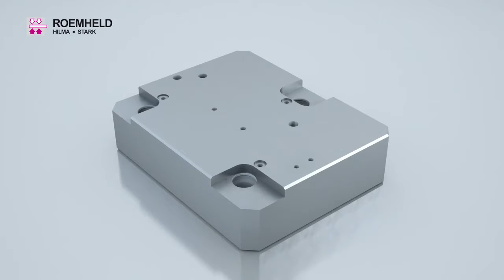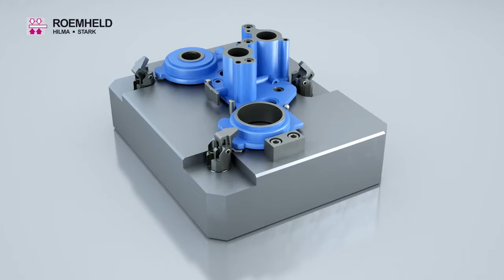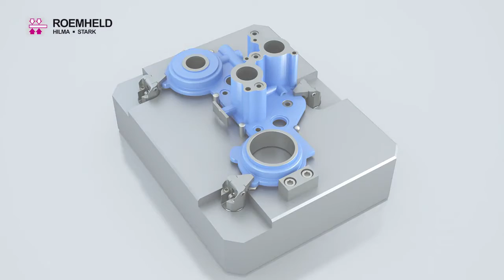ROEMHELD miniaturowe dociski kompaktowe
Miniaturowy docisk kompaktowy - duża siła przy minimalnym gabarycie.